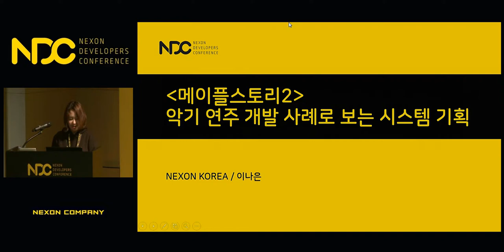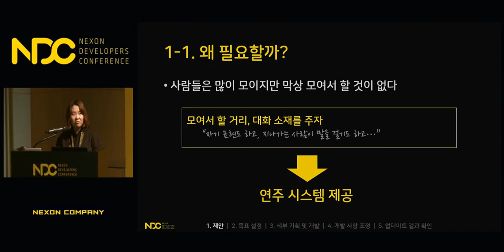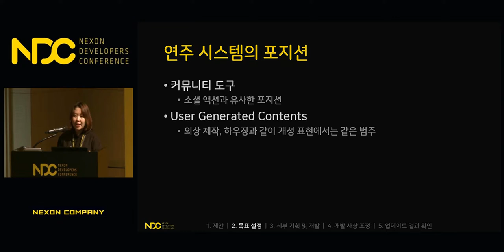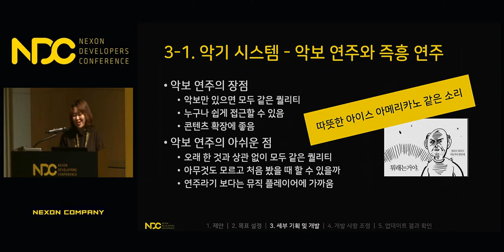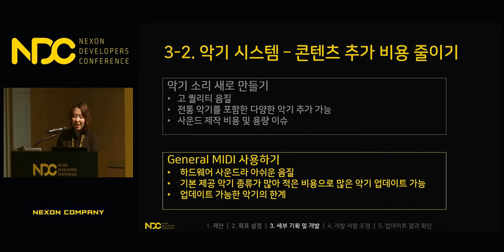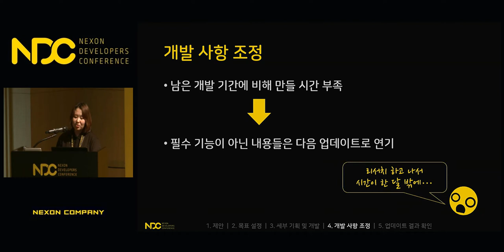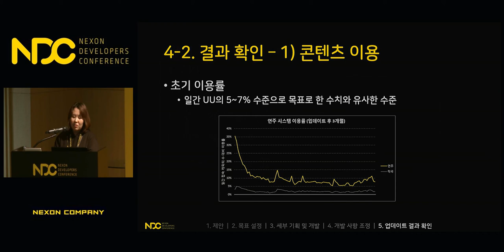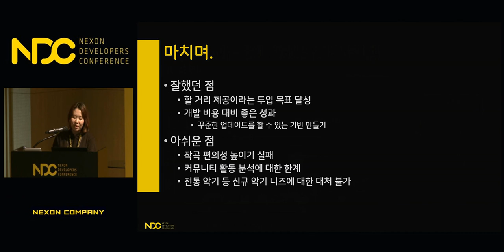[NDC] '메이플스토리2' 악기 연주 개발 사례로 보는 시스템 기획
NDC 2018  ['메이플스토리2' 악기 연주 개발 사례로 보는 시스템 기획] 세션 공유드립니다.

1. 발표자 성함 : 이나은

2. 발표자 소개 : 2013년부터 현재까지 넥슨 '메이플스토리2' 프로젝트의 시스템 디자이너로 근무중이며,
'메이플스토리2'의 UCC 컨텐츠인 하우징, 의상 제작, 악기 연주 시스템 및 그 외 다양한 시스템 및 컨텐츠를 개발했습니다.
올해 11년차 게임 디자이너로 이전에는 '스쿼드플로우', '미소스', '오디션' 그 외 미출시 프로젝트들의 개발에 참여했습니다.

3. 세션 소개 : 이 세션에서는 기획할 때 의도에 맞는 결과물을 만들기 위해 어떤 것을 신경 써야 하는지를 '메이플스토리2' 악기 연주 개발 사례를 예로 들어 설명합니다.
여기서는 디테일한 구현 내용이나 기획서를 쓰는 방법을 이야기하는 대신, 제안부터 구현까지 하나의 신규 시스템을 추가하는 프로세스를 훑어보면서 어떤 단계를 거쳤는지와 함께 방향을 설계하고 방향에 맞는 결과물을 내기 위해 어떤 것들을 중요하게 생각했고 어떻게 했는지에 대한 경험을 공유합니다.
이 세션을 통해 지망생 또는 신입 기획자분들이 가지는 막연한 부분이 일부 해소될 수 있으면 좋겠습니다.

감사합니다.